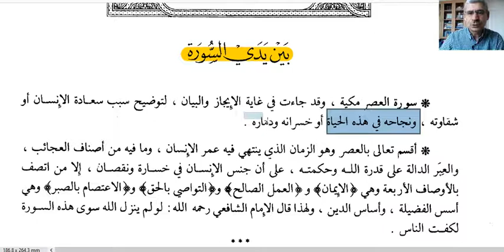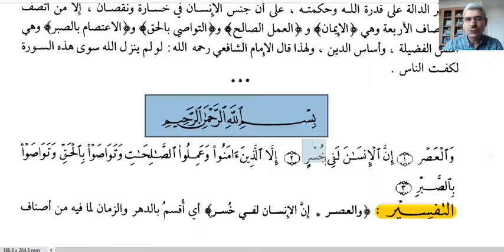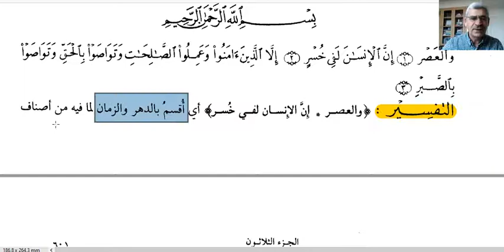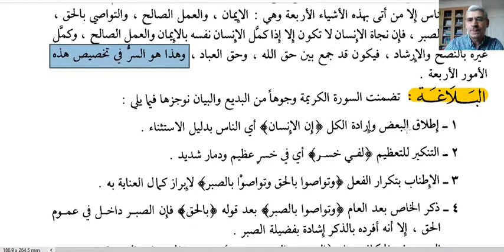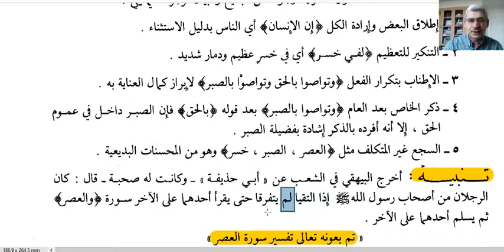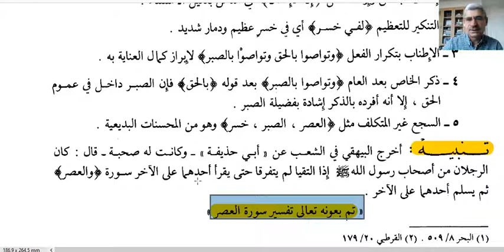ASR SURESİ TEFSİRİ (41.DERS)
ASR SURESİ TEFSİRİ